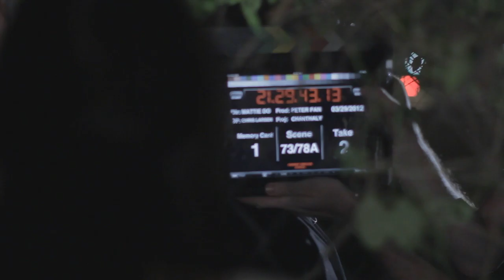073 077A2 Chanthaly Open Source Project Footage